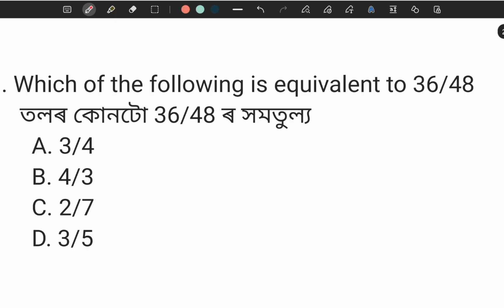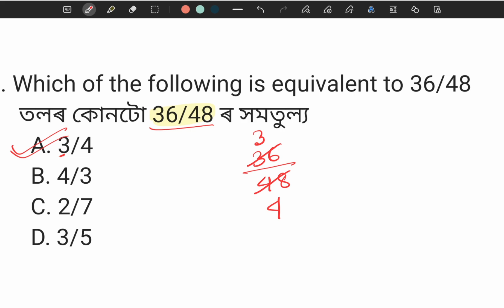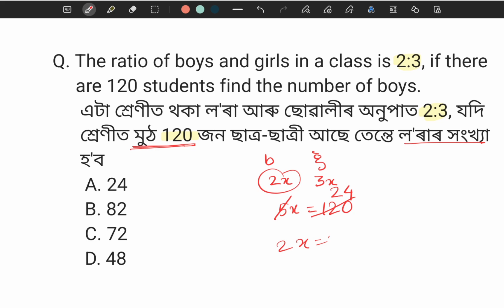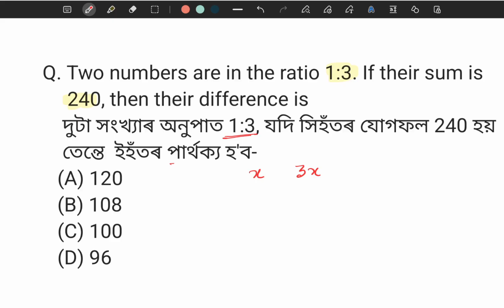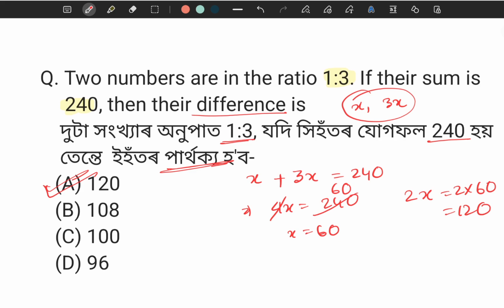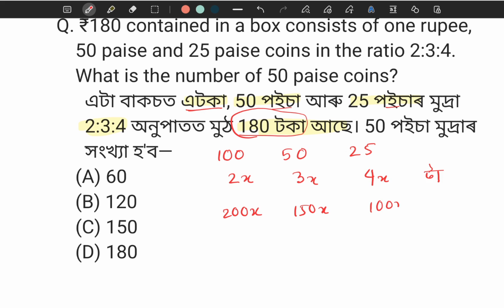Assam TET GT PGT Maths Ratio and Proportion important questions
Ratio and Proportion for Assam tet gt/pgt